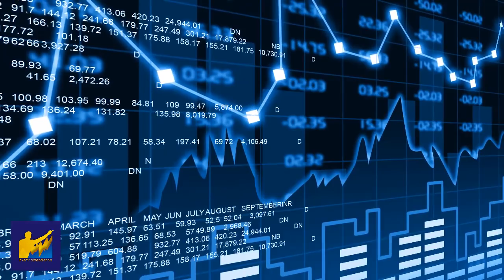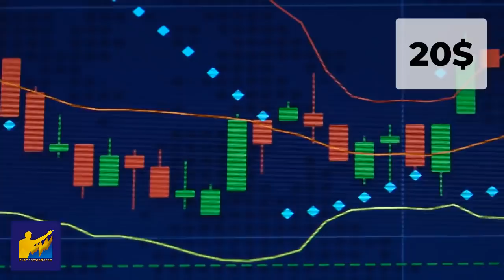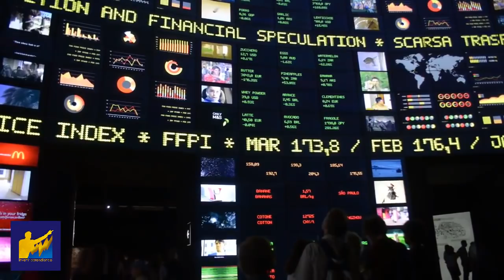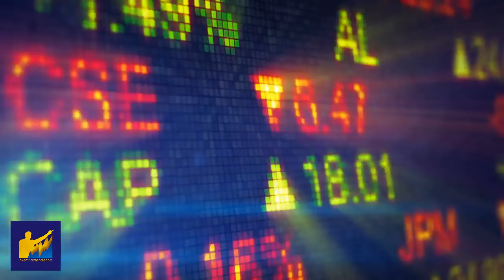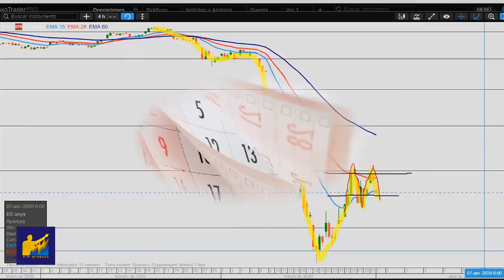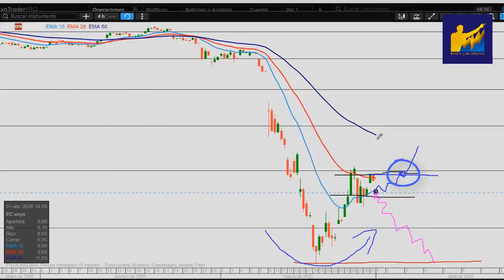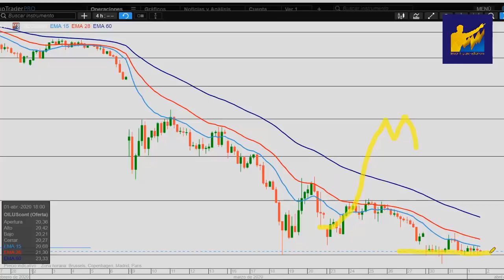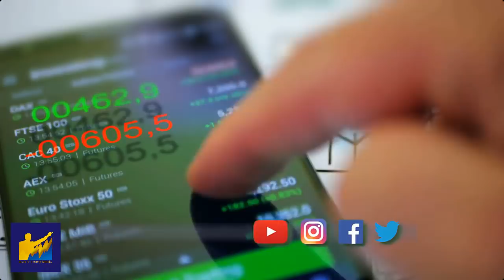INVERTIR en Petroleras: ¿ECOPETROL en CRISIS? o es Oportunidad para INVERTIR [Crisis del PETROLEO]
ANÁLISIS ECOPETROL: ¿CRISIS en la Empresa mas GRANDE de Colombia? [CRISIS del PETROLEO]
▼ABRIR▼ La CRISIS del sector petrolero podría ser mas profunda de lo que todos pensamos y podría traer problemas financieros a algunas de las petroleras mas importantes del mundo.  En este caso ANALIZAMOS ECOPETROL.

VÍDEOS SUGERIDOS
10 Consejos de TRADING y de Inversión del CREADOR del DOW JONES y del ANÁLISIS TÉCNICO (Teoria Dow)